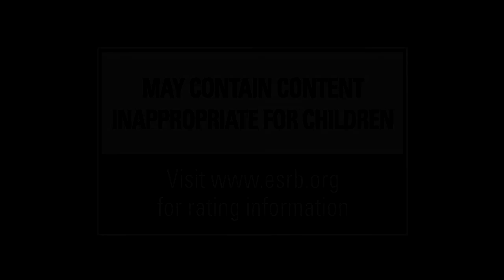HOMEFRONT2 E3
Director Peter Gornstein